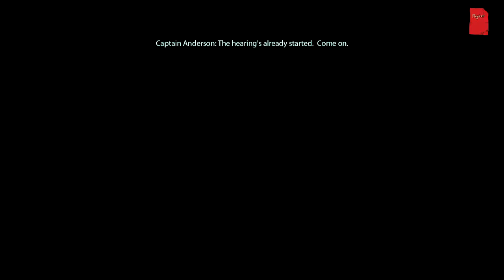Mass Effect Legendary Editon - Mass effect 1 04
Wir treffen wichtige Leute die uns nicht mögen.